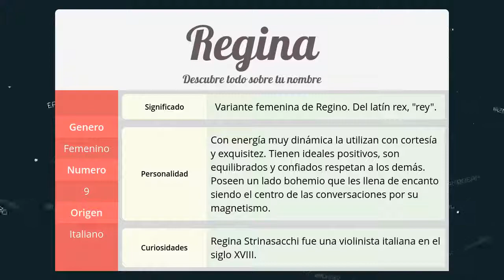Significado de Regina, nombre Italiano para tu bebe niño o niña (origen y personalidad)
Descubre el significado del nombre (Italiano) Regina y el origen de su procedencia. En la fuente original podras descubrir la personalidad y algunos datos curiosos del nombre para tu bebe.